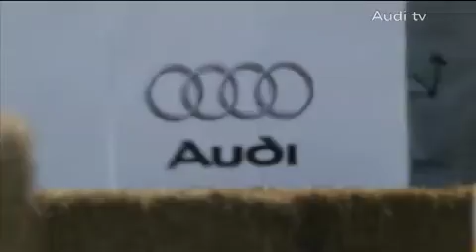Audi - Goodwood celebrates Audi